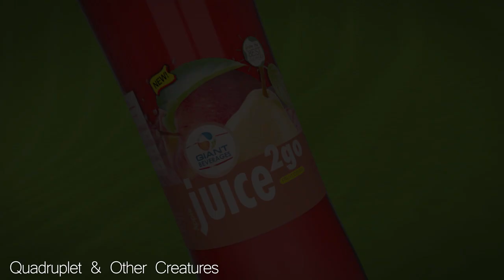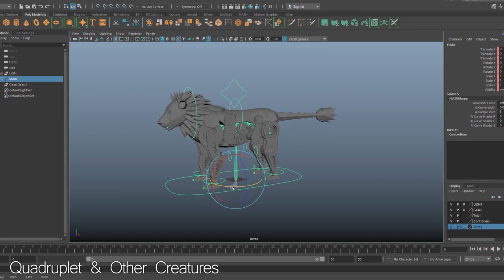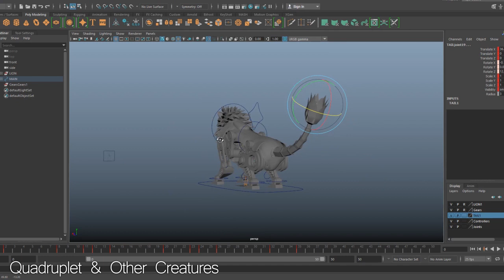Tornike Bardavelidze Demo Reel